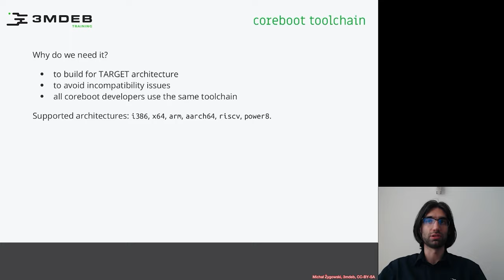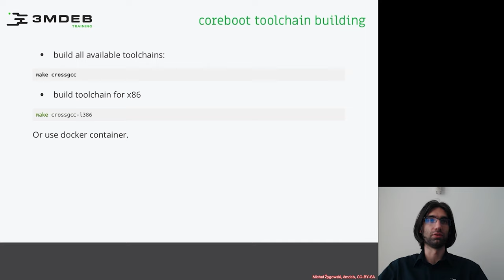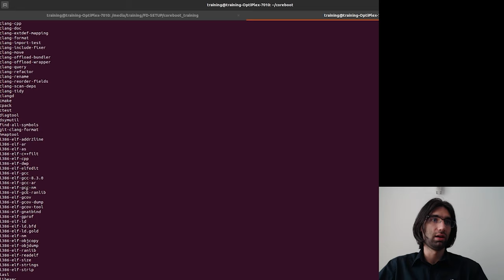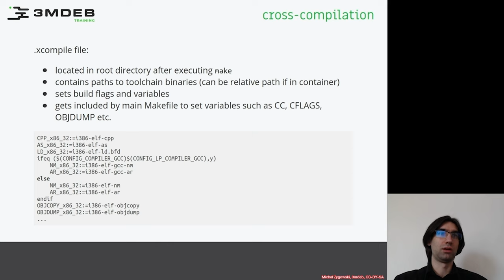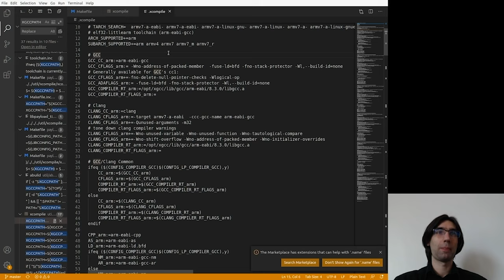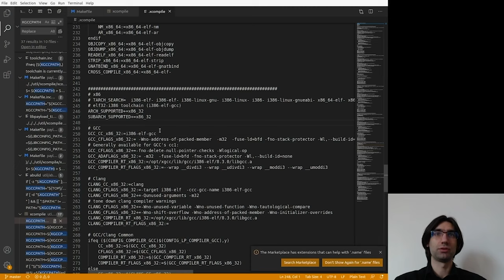Arch4031 03 coreboot Building 08 Toolchain